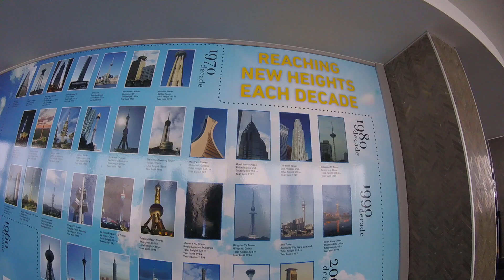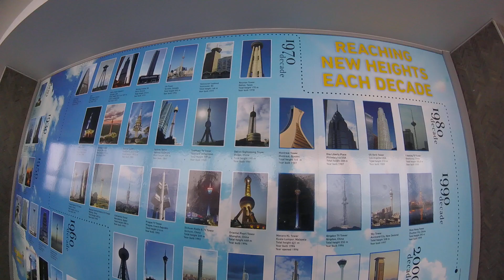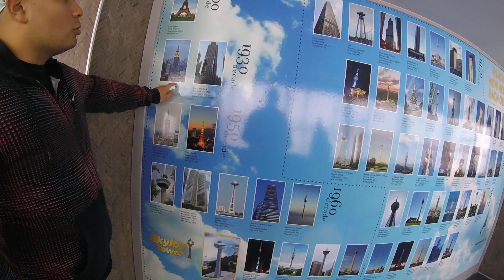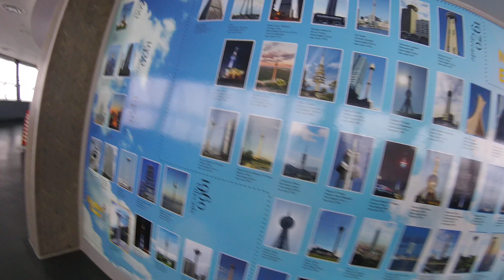Niagara Falls 3